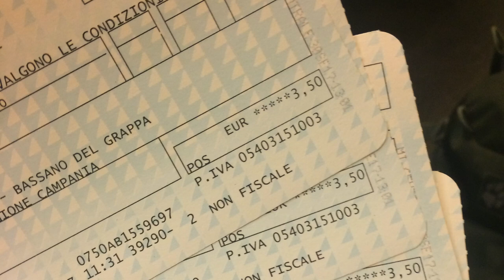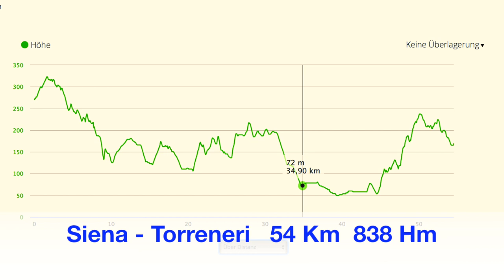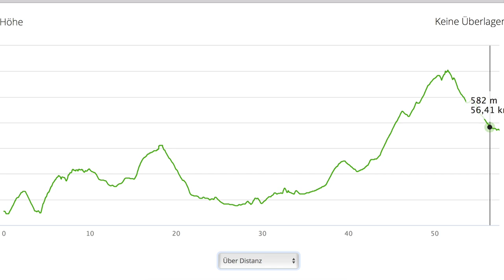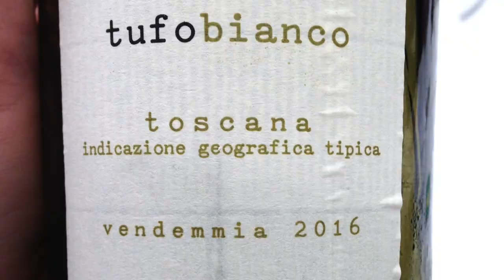Mit MTB durch die Toscana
Videobeschreibung 2.Woche Toscana